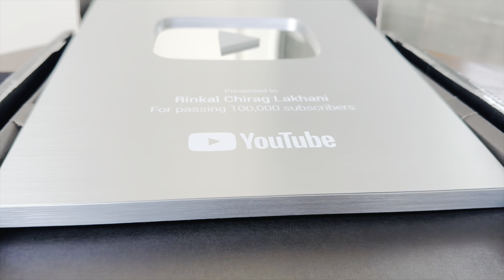Koi aa raha hai? 😍| Kiyan hua bimar